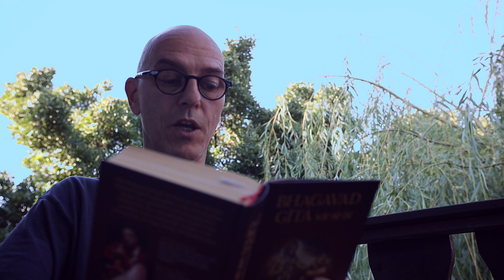Inhaltsverzeichnis | Bhagavad Gita wie sie ist